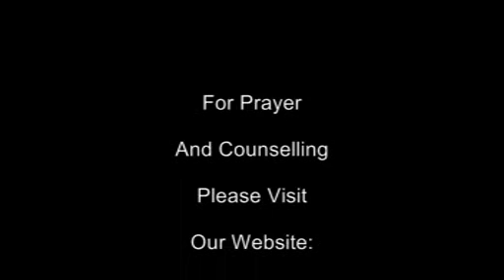Rev. Mar's Sunday Sermon - March 8, 2015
Rev. Mario Quitoriano delivers the Word of God every Sunday afternoon at the LWUA multi-purpose covered court located at the LWUA Complex, Katipunan Ave, Q.C.